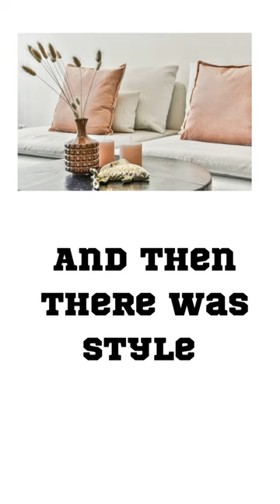Quick Look: Hollywood Regency Home Decor Style And Then There Was Style